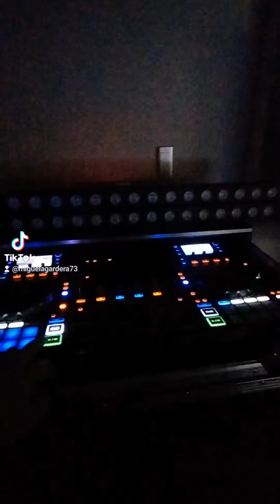Barra De Led 18x4 W Rgbw Multicolor Dmx Y Audio Rítmico New MAGIC SOUND.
Barra De Led 18x4 W Rgbw Multicolor Dmx Y Audio Rítmico New
* Barra De Led 18x4 W Rgbw Multicolor Dmx Y Audio Rítmico
* 18 LED X 4 WATTIOS
* Color RGBW
* Material: Metal
* Estilo Modern
* Forma de bombilla Pared
* Dimensiones del producto 0,980 CM
* Uso en interiores y exteriores
* Fuente de alimentación Corded Electric
* Características especiales Color Changing
* Método de control Voz y Dmx
* Tipo de fuente de luz LED
* Componentes incluidos Material de montaje
* Número de artículos 1
* País de origen China

* Voltaje: AC90 - 240V 50/60HZ
* Potencia: 15V / 100W
* Modo de control: DMX512, auto movimiento, maestro-esclavo, control por voz, con función RDM.
* Canales: CH04, CH12 y CH88
* Atenuación: 22bit 0 - 100% atenuación lineal
* Características: 44 secciones de galope + teñido + flash
* Temperatura de funcionamiento: -30 grados - 50 grados
* Frecuencia estroboscópica: 1 a 30HZ
* Modo de conexión: Entrada/Salida DMX512/entrada/salida de energía.
* Nivel IP: IP20
* Tamaño del producto: 0,980
* Peso bruto: 2.700 KG

* 1 luz LED de pared
* 1 cable de alimentación
* 1 Cable Dmx
* 1 Cable Powercon Punta azul a Powercon Blanco

* Led segment strobe
* Luz LED enlazable para arandela de pared, 120 W, luz LED RGBW, Plug and Play, barra de luz de trabajo simultáneo para proyectos de iluminación.
* Múltiples modos de iluminación: la luz de arandela de pared RGBW te ofrece muchos patrones de cambio de color, decoloración, suave y iluminación blanca de luz diurna de 5000 K.
* Embellecimiento: las luces de lavado de pared no solo proporcionan iluminación, sino que también se pueden utilizar para embellecer entornos. Al elegir los colores y estilos de iluminación adecuados, las paredes pueden ser más atractivas visualmente y crear un ambiente acogedor.
* Además, se pueden mover y ajustar para satisfacer varios requisitos de iluminación.
* Diseño enlazable: esta barra de luz LED para arandela de pared se puede cambiar al mismo color al mismo tiempo a través del controlador.